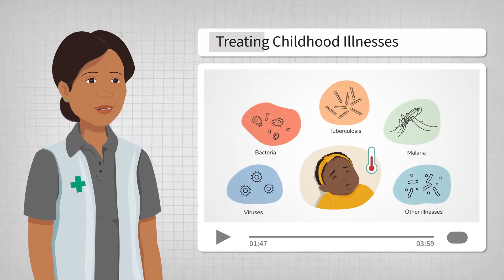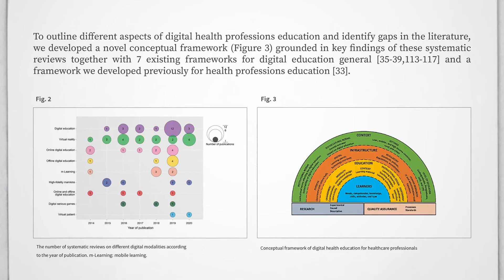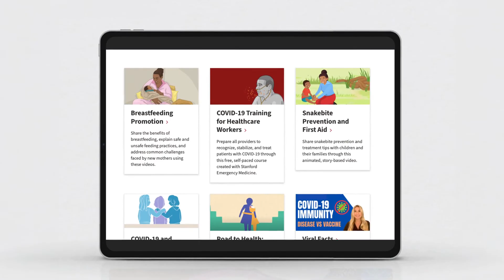Health education saves lives | Stanford's Digital Medic: Expanding knowledge, improving health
We believe expanding access to engaging education has the power to change behaviors, improve health, and save lives. Explore our open-access health education videos and other resources, free for anyone to use on any device

Digital Medic is a social impact program within the Stanford Center for Health Education. We create and evaluate health education content for community health workers and the public.